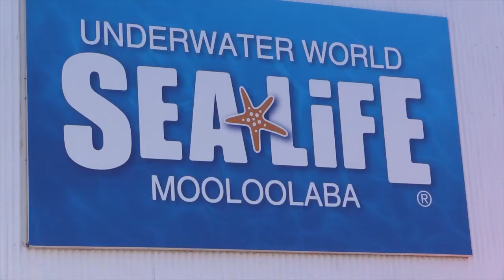Halloween at Sea Life Mooloolaba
The SEA LIFE Mooloolaba aquarium is turning into an ‘a-scarium’ this Halloween with children encouraged to come dressed as witches, ghosts and monsters as the attraction gears up for the coast’s most frightening day of the year.